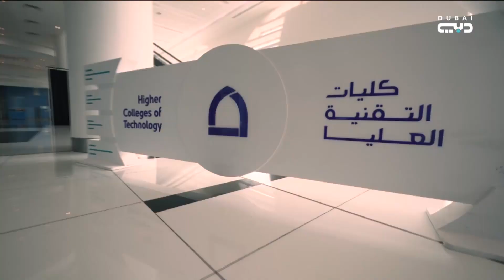عبدالله بن زايد يشهد تخريج طلبة الامتياز في كليات التقنية العليا